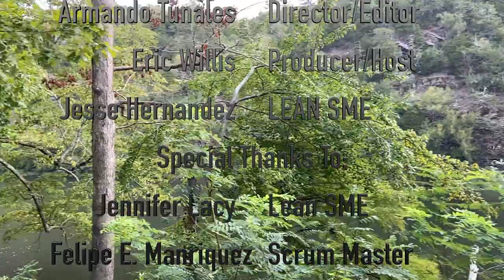Sharpening the Saw With No Friction - Lean Weekend Full Documentary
Sharpening the Saw with like-minded individuals. Sharing lessons learned and laughs along the way.